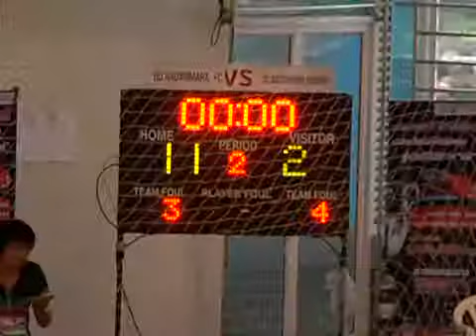140828 ฟุตซอล FA HADAMMARA FC 11 2 เดชาแทรกเตอร์ กบินทร์บุรี 28 8 57